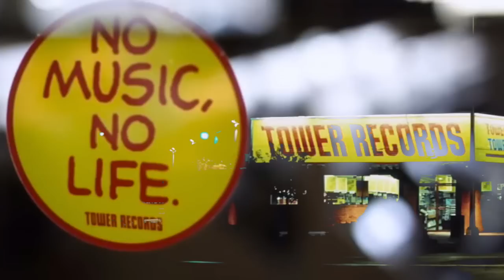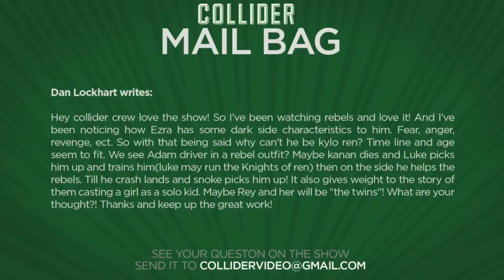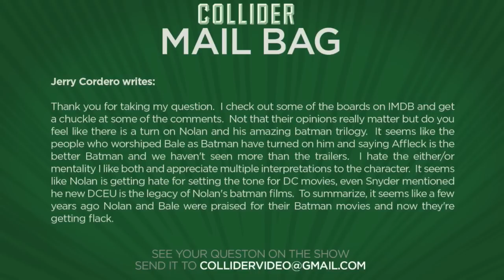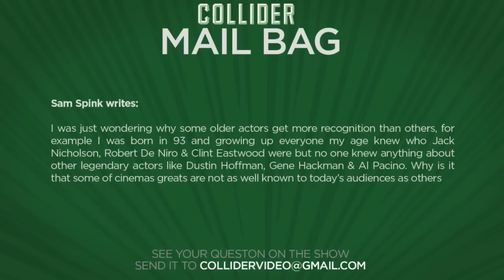Collider Movie Talk - Borderlands Movie In Development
On this episode of Collider Movie Talk, John Campea, Mark Ellis and Jon Schnepp discuss the following:

Mads Mikkelsen to appear in Doctor Strange

Possible Borderland movie

The success of Inside Out

All Things Must Pass

Prometheus 2

Star Wars Rebels tie-in

Nolan’s Batman

“Well-known” actors